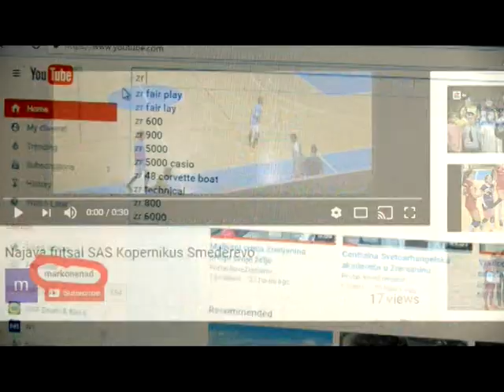Skolica sporta KK Zadrugar